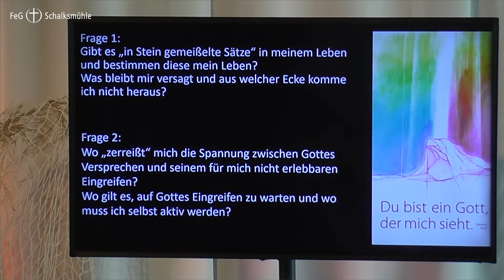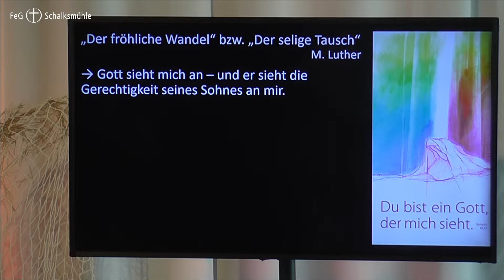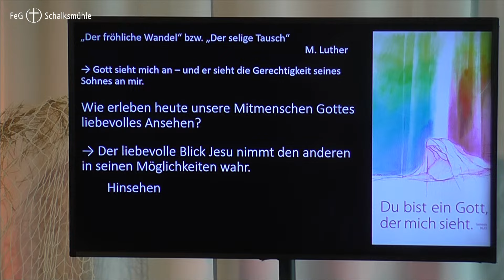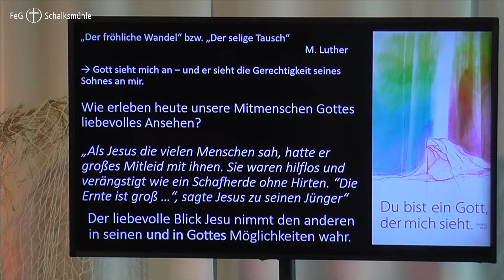Predigt: "Der mich sieht" - Gottesdienst vom 11.08.2024 der FeG Schalksmühle